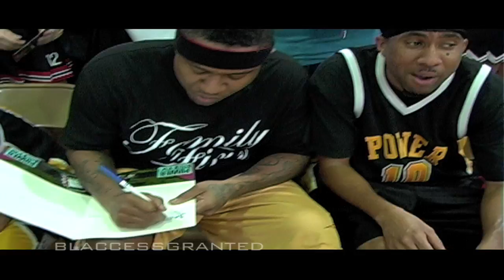Ya Boy Half Time Show At South Gate High Vs Power 106 LA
Ya Boy shuts Down South Gate High School in LA , With a half time show Performed We Run LA
Filmed By Paper Films BlaccessGranted TM . Black Crad Music .